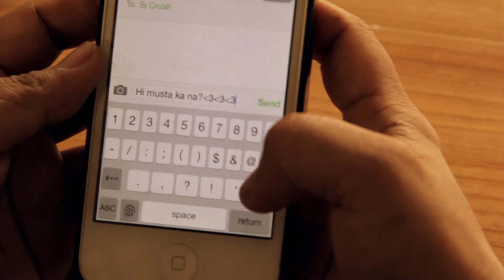The Ballad of Longing